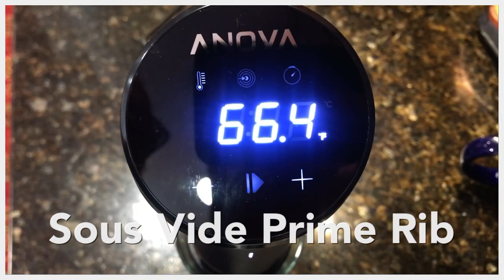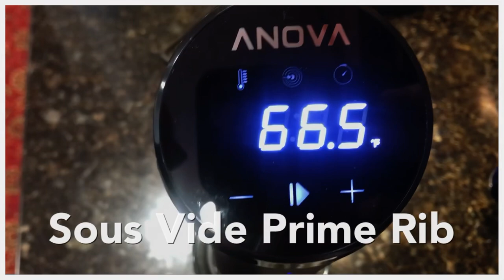Sous Vide Prime Rib Roast - Med. Rare - Recipe Below! :)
Sous Vide Prime Rib Roast - Medium Rare

The beauty of sous vide meat is that you can’t cook it too long!
Seriously.
I began this for 4 hours. Set the temp to 130.5  and then got busy and 10 hours later I took it out.
I was skeptical but it is perfectly Medium Rare.
I finish the fat/crust by frying in vegetable or lard, not olive oil.

Here is the Sous Vide equipment I bought.

Anova Sous Vide Controller

Vacuum Sealer

Vacuum Bags